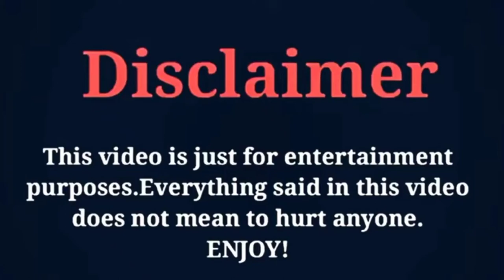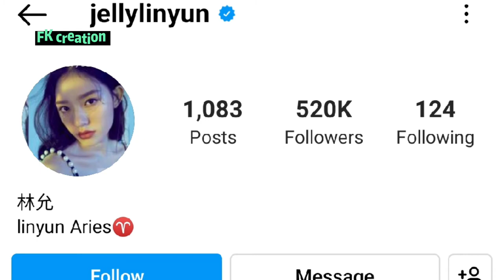Leo Wu vs Lin Yun (Battle Through The Heavens) Cast Real Life Partners and More 2022